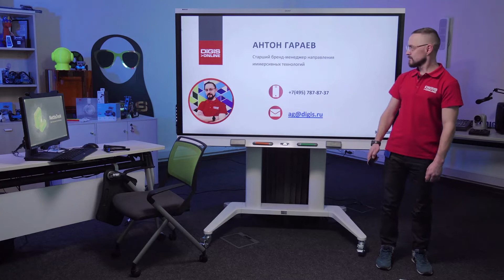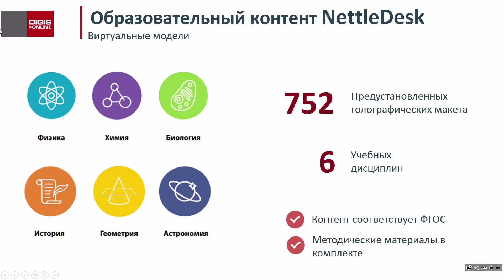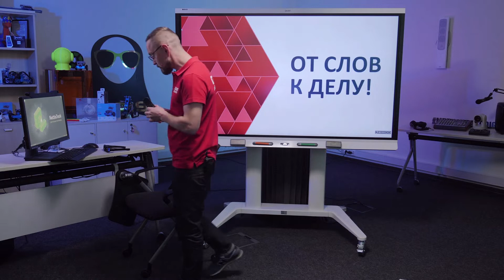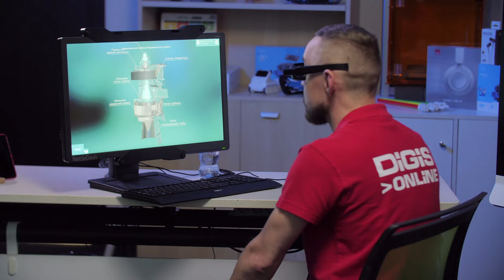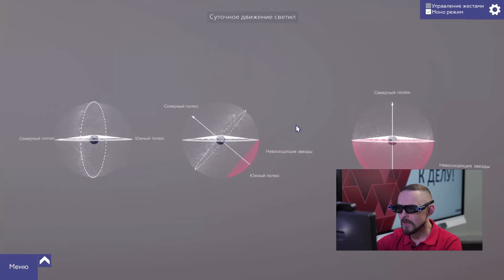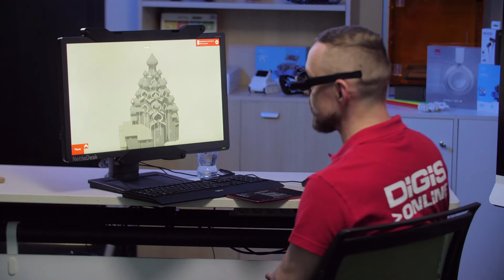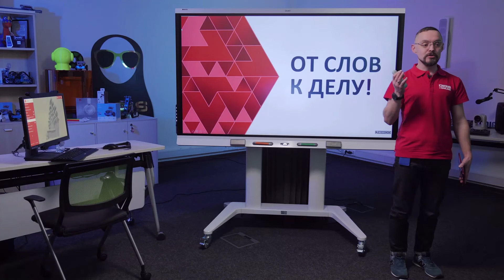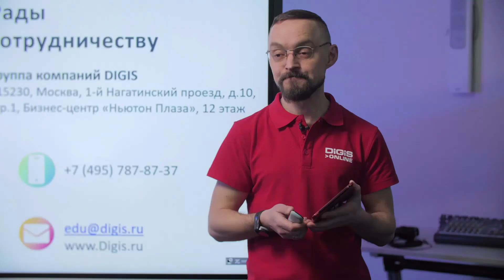Расширяем образовательную реальность. NettleDesk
Спикер: Антон Гараев, Старший бренд-менеджер

Применение виртуальных голографических макетов NettleDesk в школе. Голографический класс. Система 3 в 1. Импортозамещение.